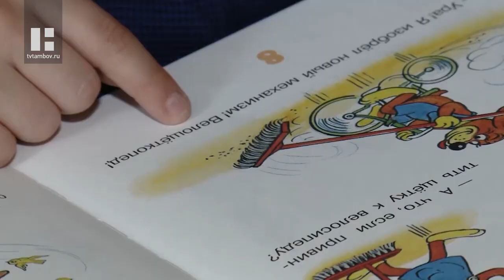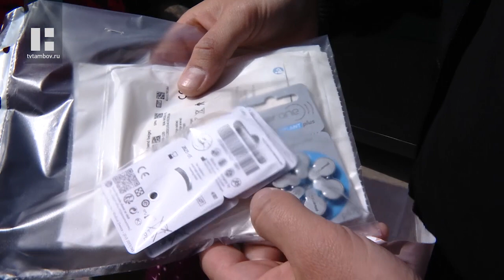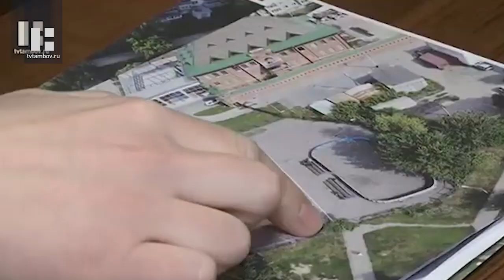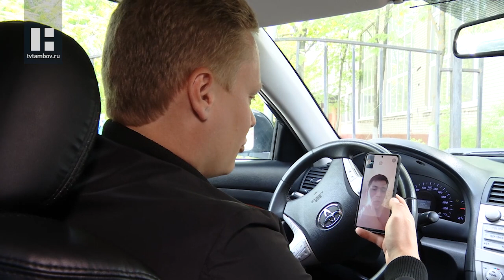Специальный выпуск программы «В наших силах». «Один день из жизни НКО»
Новый выпуск цикла "Один день из жизни НКО" расскажет о работе благотворительного фонда "Тамбовский", о людях, которым он помогает, о проектах, которые удалось реализовать, и о планах.